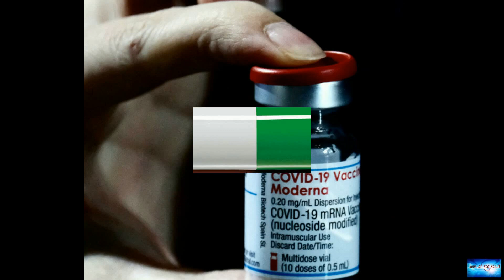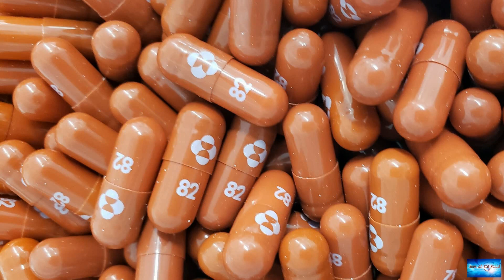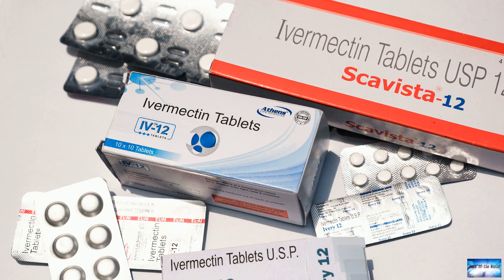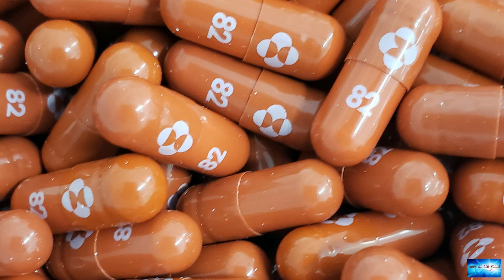BREAKING NEWS! A daily pill to treat COVID could be just months away, scientists say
News of the world: BREAKING NEWS! A daily pill to treat COVID could be just months away, scientists say. 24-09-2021

A daily pill to treat COVID could be just months away, scientists sayWithin a day of testing positive for COVID-19 in June, Miranda Kelly was sick enough to be scared. At 44, with diabetes and high blood pressure, Kelly, a certified nursing assistant, was having trouble breathing, symptoms serious enough to send her to the emergency room.When her husband, Joe, 46, fell ill with the virus, too, she really got worried, especially about their five teenagers at home: “I thought, ‘I hope to God we do

drums-of-hell. blue-adventures. digital-seduction. get-on-the-floor.